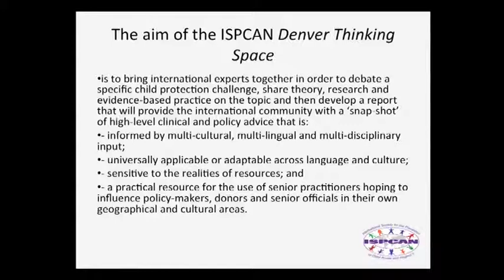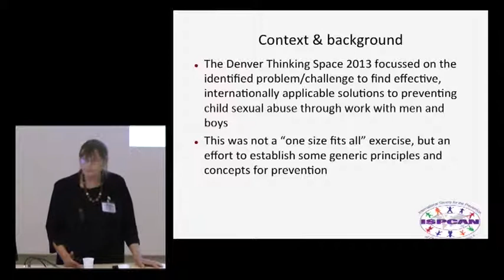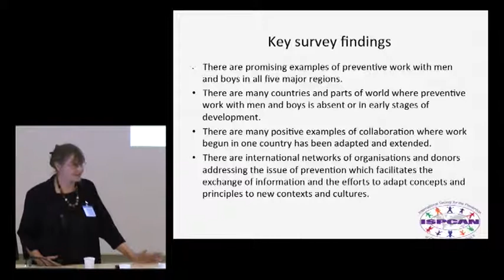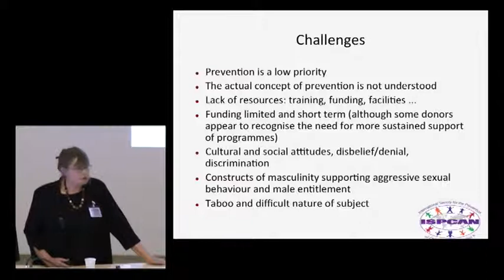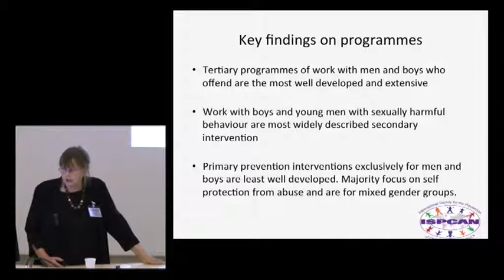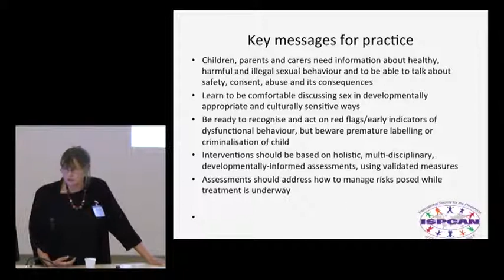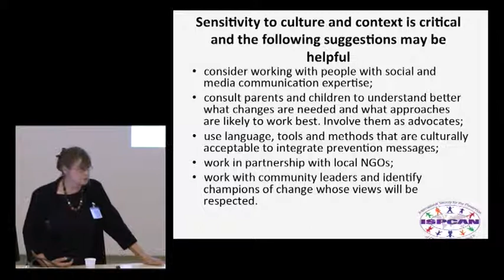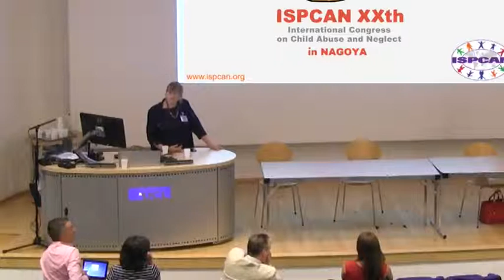ECSA conference: Joan van Niekerk, President Elect ISPCAN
Joan van Niekerk, President Elect of ISPCAN (International Society for the Prevention of Child Abuse and Neglect) speaks on 'ISPCAN Denver Thinking Space on work with men and boys to prevent child sexual abuse at the Eradicating Child Sexual Abuse conference held on July 15, 2014